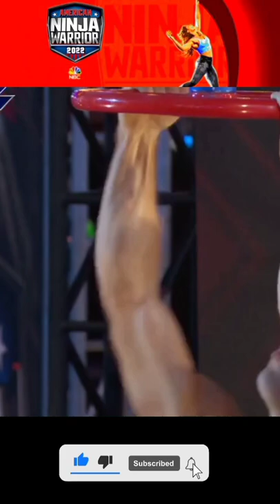Best Fails Ninja Warrior | The Most Shocking Fails | Top Fails | ANW